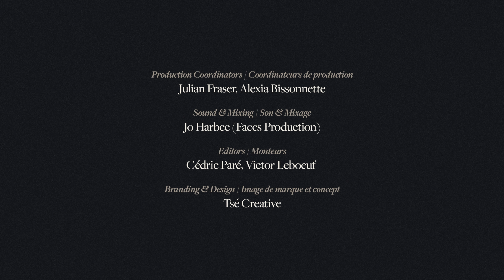Flo Kwassi - Snake Eyes | SOLO SESSION S1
Retrouvez l'artiste Flo Kwassi avec une performance live de la chanson Snake Eyes. Exprime ton identité musicale 🎶

▶ Artiste invité : Flo Kwassi @flokwassi
▶ Suivez-nous: @solosessh

Mix audio: Jo Harbec (Faces Production)
Image de marque: Tsé Creative @tsecreative